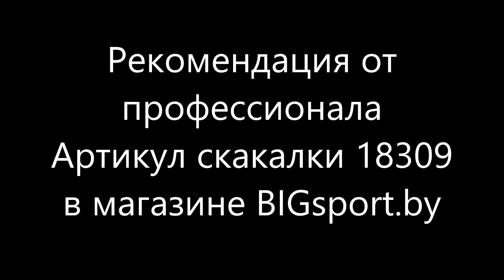Какую скакалку лучше всего приобрести? Обзор BIGsport.by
Очень часто задают вопрос: Какую скакалку лучше всего приобрести?
Ответ вы увидите в этом видео!
Есть конечно и другие хорошие варианты скакалок, но так как мы сами лично тренируемся с этой скакалкой уже на протяжении 2 лет, с уверенностью хочу порекомендовать Вам эту позицию. Поверьте, реально отличная скакалка, если приобретёте, не пожалеете!
Зайдите по ссылке в магазин и в поисковой строке впишите артикул 18309. Или перезвоните по юбому указанному телефону на сайте и сделайте заказ этой позиции.
 УВАЖАЕМЫЕ ЗРИТЕЛИ!
- Рекомендуем Вам зайти в гости: Уникальный и единственный проект в стране, спортивно мотивационного направления «ШКОЛА БИЗНЕСА И ВЫЖИВАНИЯ»
- Для тех, кто планирует заняться боевым спортом: Школа самообороны «ДэМир» ждёт Вас
-Не забываем добавляться в друзья в соц. сетях, это ускорит общение и обзор моих новостей!